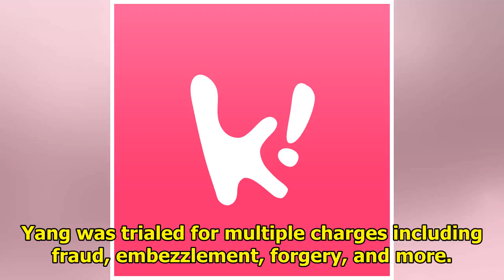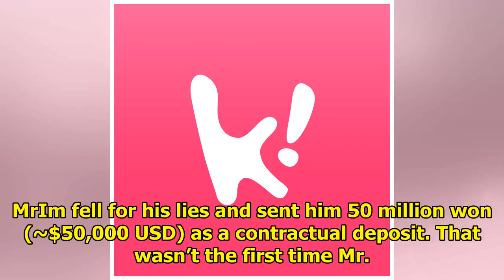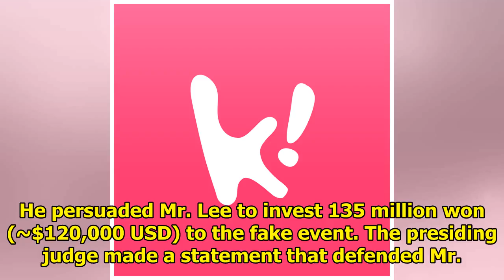Korean Man Scams Over $160,000 With Fake BTS Concert And Taeyeon Fan Meetings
A man in his 40’s, referred to as Mr. Yang, was found guilty of scamming 185 million won (~$165,000 ...